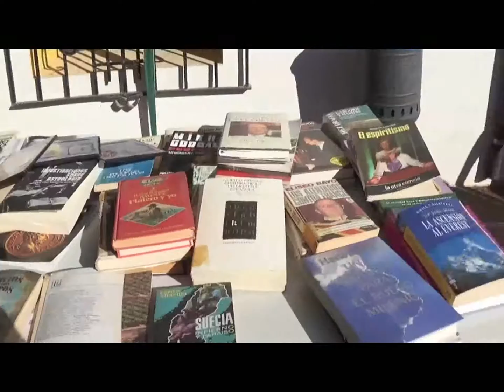VI MERCADO SOLIDARIO SOT DE FERRER